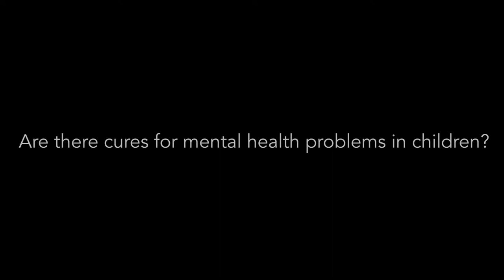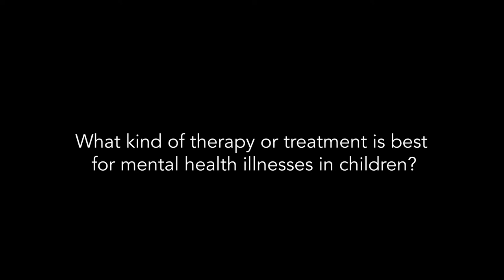How treatment can help children deal with mental illness issues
According to UNICEF South Africa's, U-Report, 65% of young people with mental issues do not seek help.

UNICEF and The Nelson Mandela Children’s Hospital have joined forces on the UNICEF OnMyMInd Campaign to create awareness and call on society to make mental health a priority for children.

The hospital’s Child Clinical Psychologist, Tshiamo Matabane, gives us insight into what mental health illnesses in children look like and the different forms of treatment.